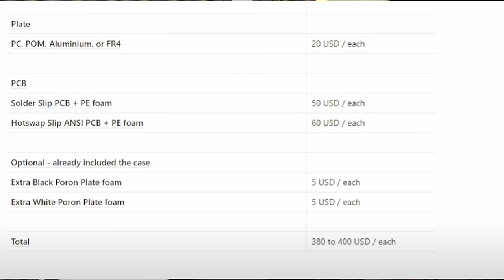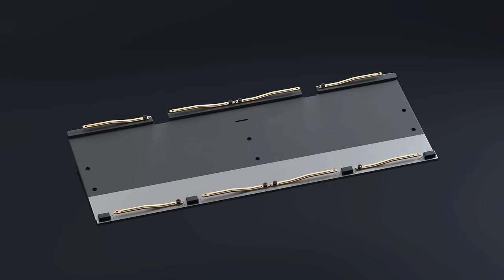ហេតុអ្វី Custom Keyboard វាមានតម្លៃថ្លៃ? 1000$+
ហេតុអ្វីបានជា Keyboard មួយនេះ និង ពពួក Custom Keyboard មានតម្លៃថ្លៃដល់ទៅរាប់ពាន់ដុល្លារ? តោះយើងមកធ្វើការស្វែងយល់ទាំងអស់គ្នា!